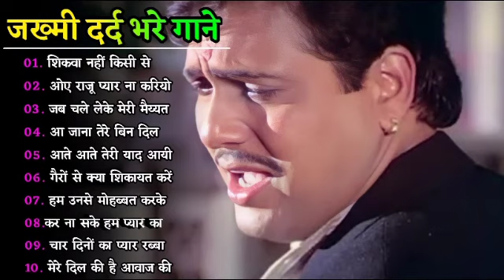गम भरे गाने प्यार का दर्द💘💘 Dard Bhare Gaane💘💘Hindi Sad Songs Best of Bollywood 💕Evergreen Songs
Hindi_Sad_Songs_-_प्यार_में_बेवफाई_का_सबसे_दर्द_भरा_गीत__हिन्दी_दर्द_भरे_गीत__90s_Evergreen_Songs80s 70s 90s_सदाबहार_पुराने_गाने_💔💖💘अलका_याग्निक_उदित_नारायण_लता_मंगेशकर_💓कुमार_सानू(360p).mp4
💝💝 More Video On My Channel:

धन्यवाद.